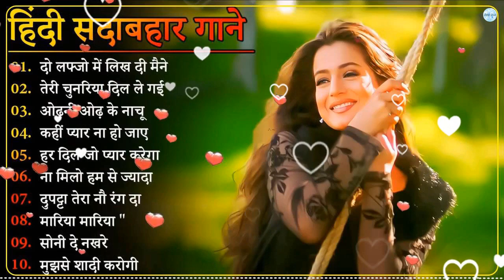Love Song 🌹 Dil Full Songs 🌹 Aamir Khan, Madhuri Dixit 💗सदाबहार गाने 🌹Evergreen Songs